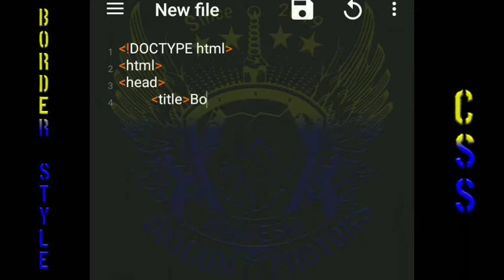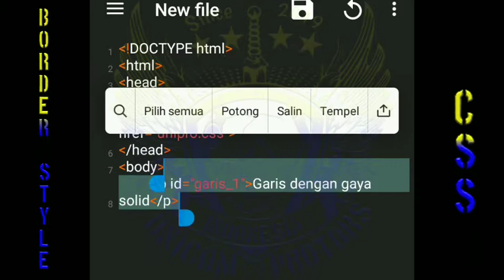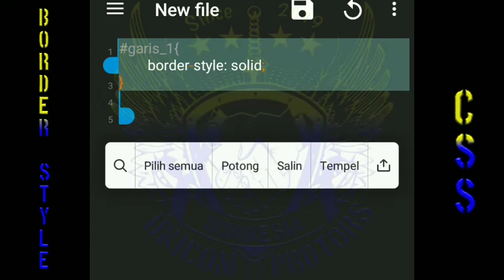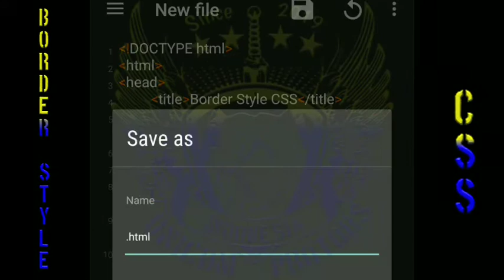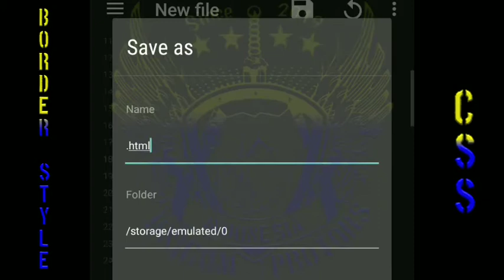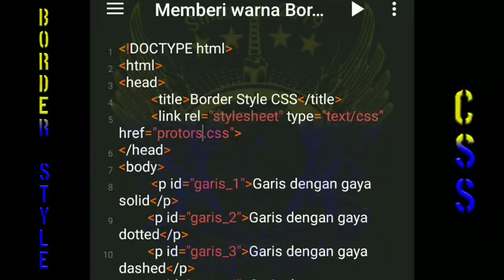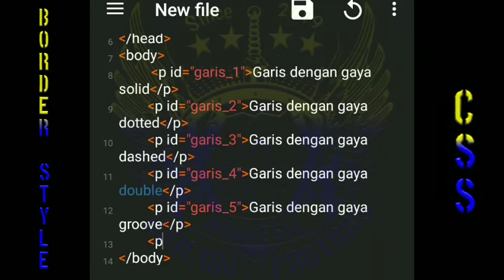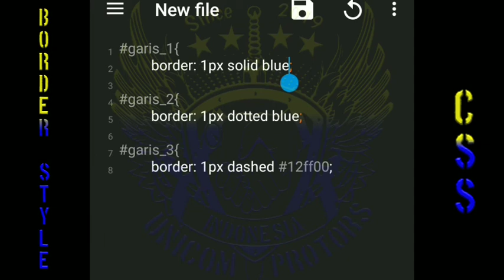Cara Membuat Border, Coding Pakai CSS 100% Work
Assalamualaikum wr'wb

Kembali lagi dichannel resmi.
 INDONESIAN MULTITALENTED COMMUNITY

Materi By : Maqdis ( CEO & FOUNDER IMC )

Aplikasi apa saja yg dibutuhkan?? Tenang aplikasi nya ada diplaystore silahkan didownload tidak terlalu mahal untuk mendownloadnya :)

Salam IMC 🙌
Even Though I'm a multitalented, I still keep my abilities